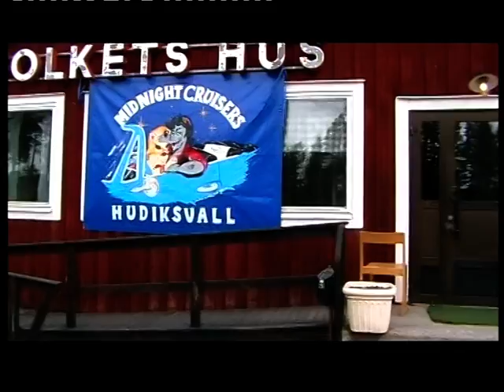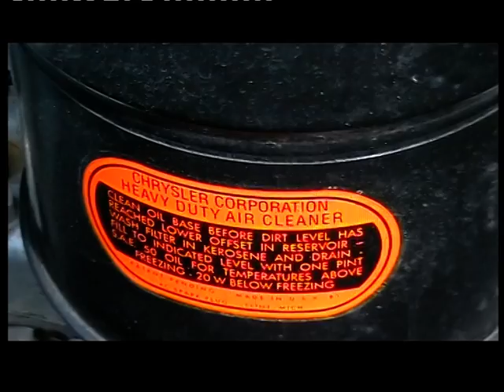Midnight Cruisers. Folkets Hus